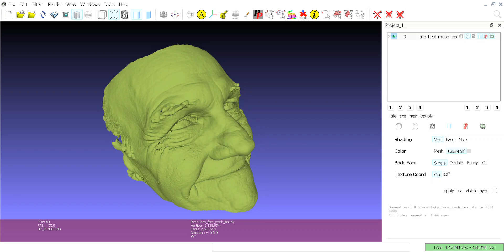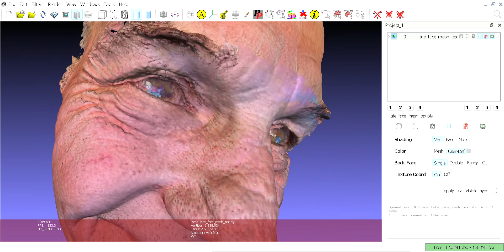Revopoint POP 2 Scan of my Late Face Using Version 4.0.0 Beta HandyScan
A short video demonstrating the capture quality of the POP 2 scanner with version 4.0.0 Beta. Not the greatest scan overall, but portions show the level of detail that is possible with the latest firmware (beta) and HandyScan 4.0.0. I love my POP 2!